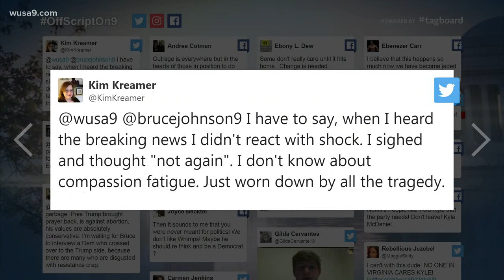OffScriptOn9: 11 school shootings in 23 days, is compassion fatigue setting in?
The high school shooting in Marshall County, Kentucky ended with two students killed and 18 injured. It was the 11th shooting on school grounds so far in 2018. Dr. Nicole Cutts discusses whether compassion fatigue is setting in with school shootings.